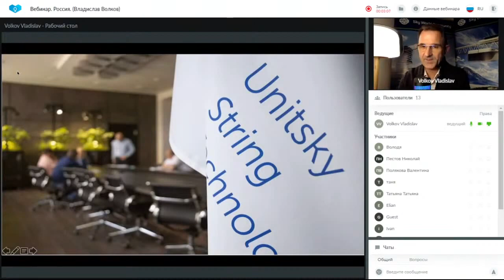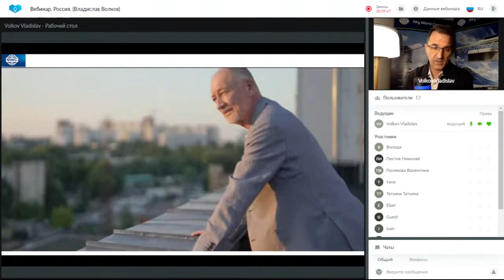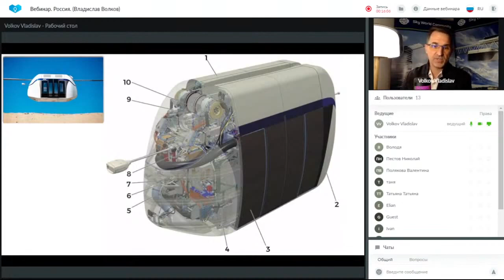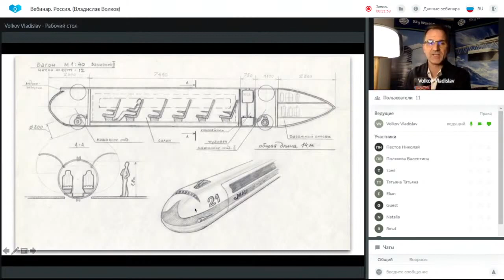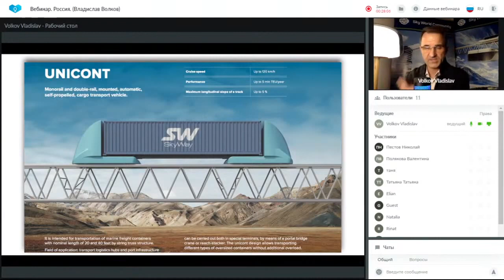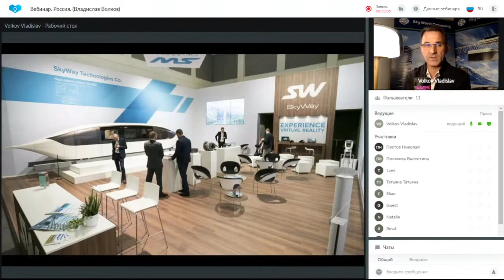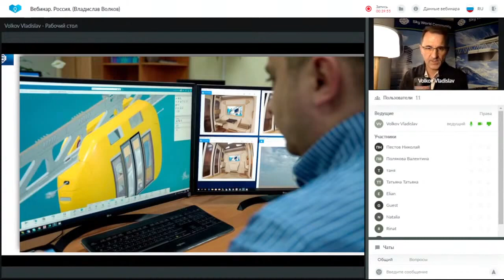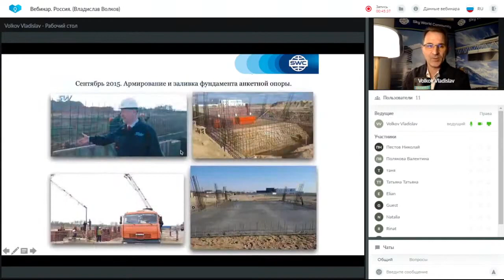Презентация технологии от 26.10.2021. Ведущий: Владислав Волков.